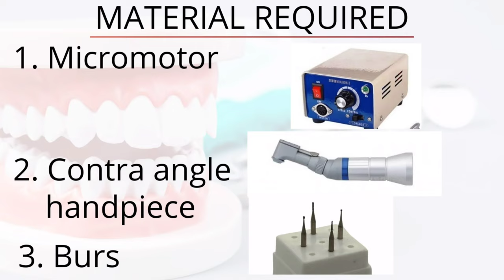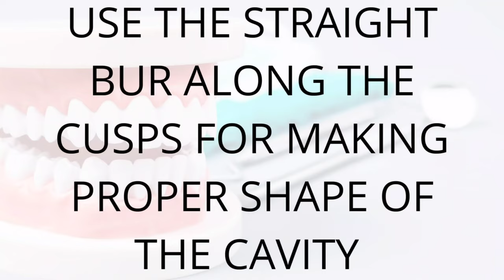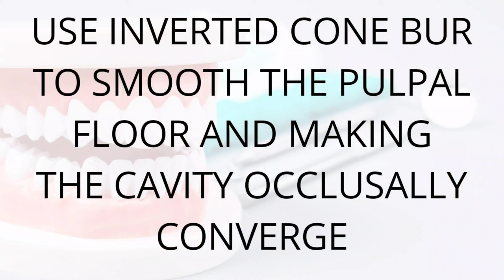Class 1 Cavity Preparation on 36 , Mandibular Left First Molar (Bat shape Cavity)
This video is about how to make a class 1 Cavity in 36 ( Mandibular Left First Molar)
Materials Required
- Micromotor
- Williams' probe
- Contrangle handpiece
- Burs
- Mirror
- Sharpened pencil

initial depth of Cavity = 0.2-0.8mm
final depth of Cavity = 1.5- 2.0mm

shape of cavity = Batshape